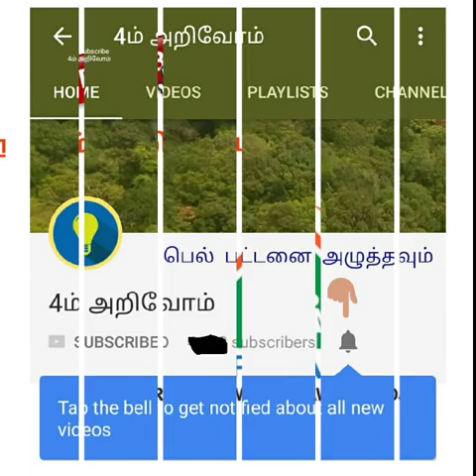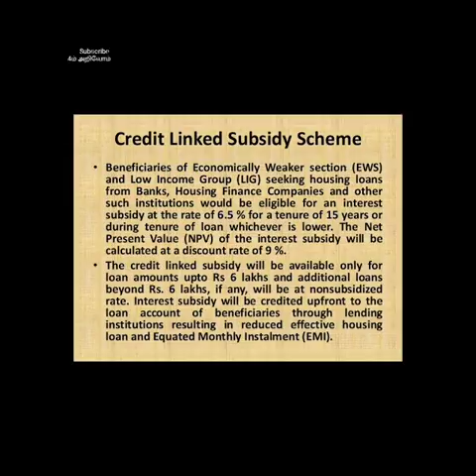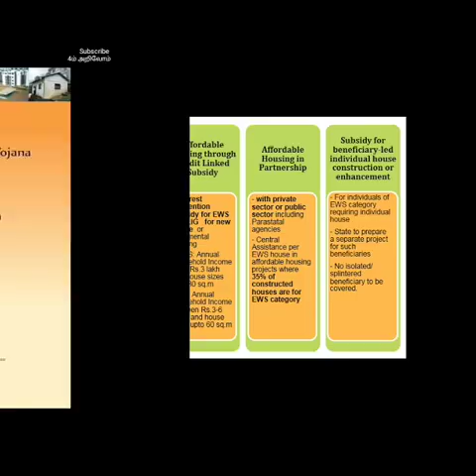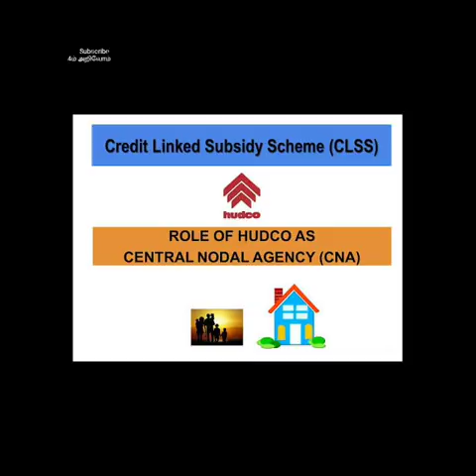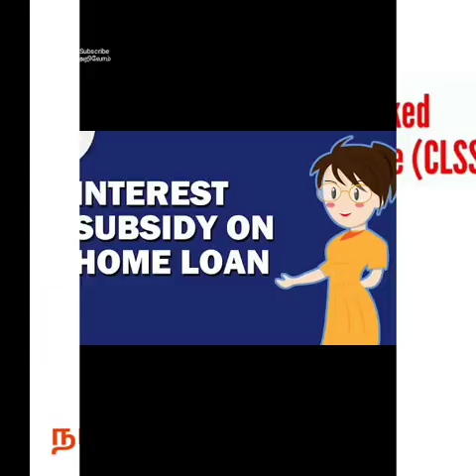பிரதம மந்திர அனைவருக்கும் வீடு -வீட்டு கடன் மானிய திட்டம்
கடன் உதவிகளை இலவசமாக பெற கீழே உள்ள லிங்க் க்ளிக் செய்யவும்

பிரதம மந்திரி அனைவருக்கும் வீடு - வீட்டு கடன் மானிய திட்டத்தில் மானியம் எவ்வாறு பெறுவது.